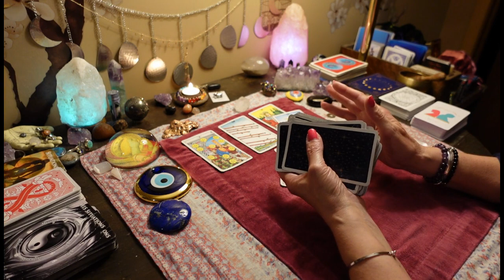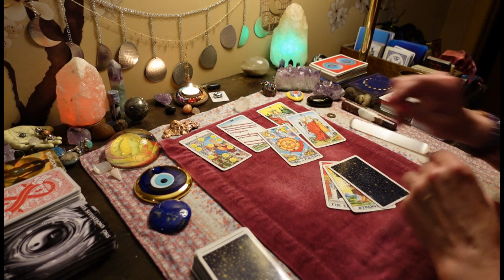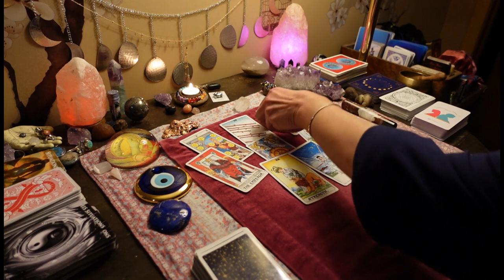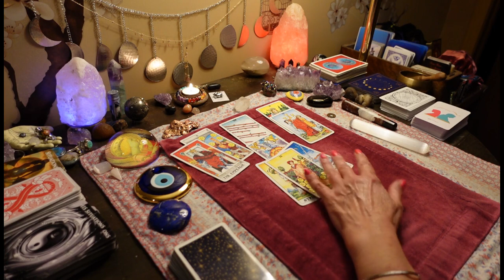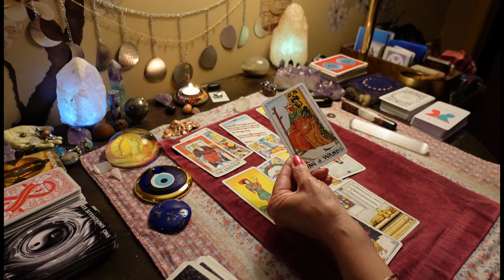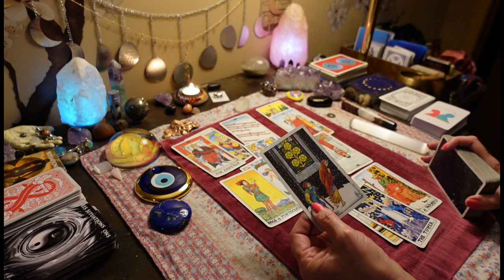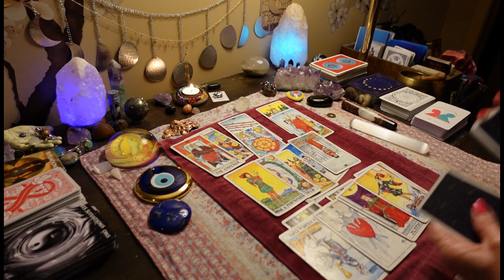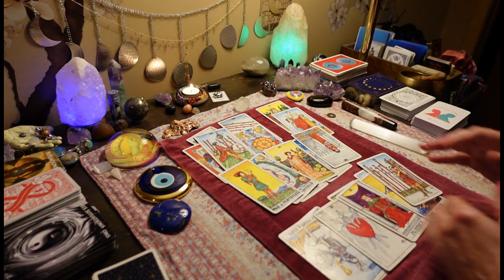BEAUTIFUL! SO MANY BLESSINGS Coming For You/ Door Is CLOSED On The Past! ALL SIGNS TAROT